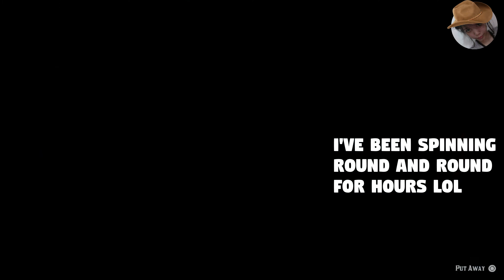HUNTING RAT, WOODPECKER AND CARDINAL ► Red Dead Redemption 2 Gameplay - Hunting Request 2 [PS4 Pro]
RED DEAD REDEMPTION II Gameplay in my PS4 Pro. Watch me hunt a perfect rat, woodpecker and cardinal carcass of Ms. L Hobbs' second hunting request.

Last few seconds of a sped up "See The Fire In Your Eyes" with beats that I mixed myself using Audacity